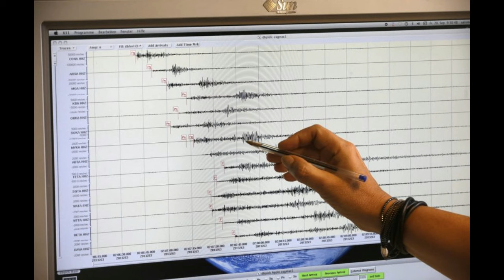Tërmeti 4.7 ballë lëkund ndërtesat në New York